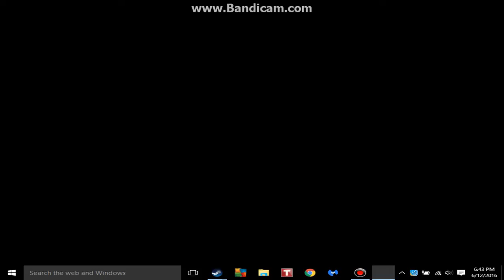LET'S PLAY POSTAL 2 (1) FP Pee Rampage Simulator